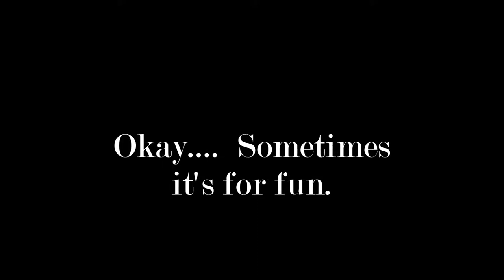Real Estate can get dirty sometimes......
Great people at Headwaters at Banner Elk.  Great fun riding around with friends and families.